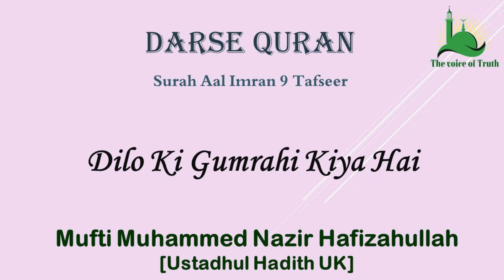Dilo Ki Gumrahi Kiya Hai Darse Quran By Hazrat Mufti Muhammed Nazir Hafizahullah.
Darse Quran Surah Aal Imran 9 By Hazrat Mufti Muhammed Nazir Hafizahullah.